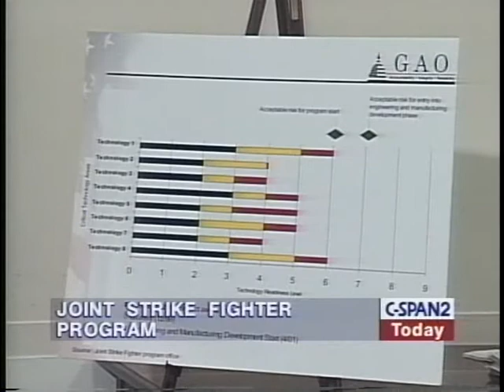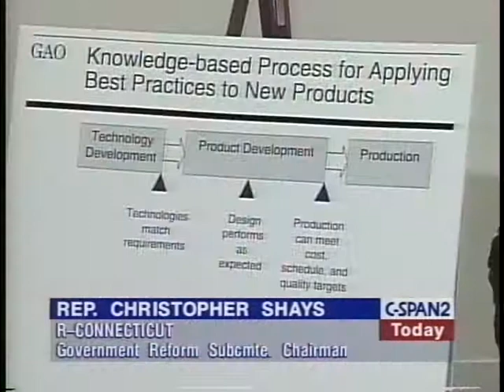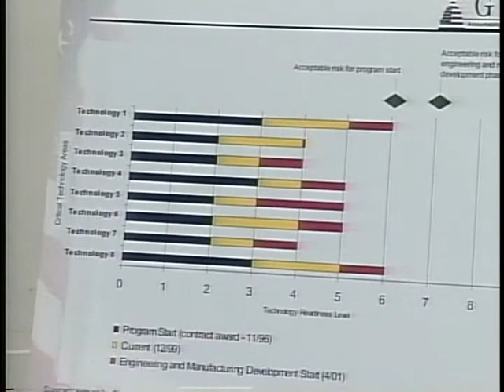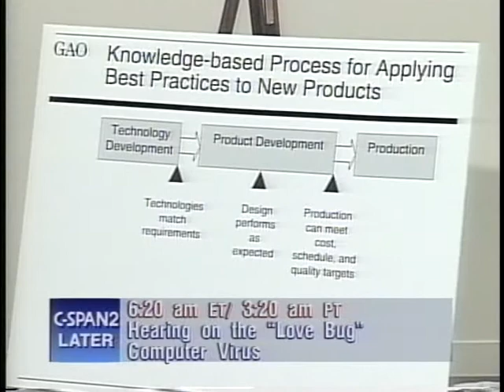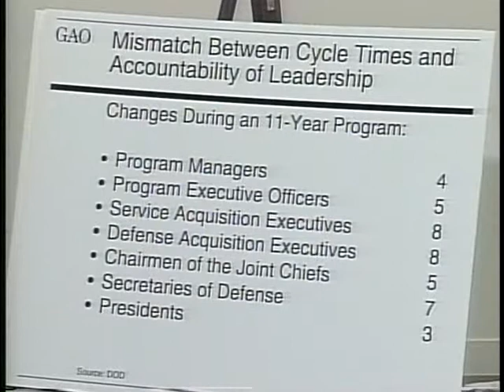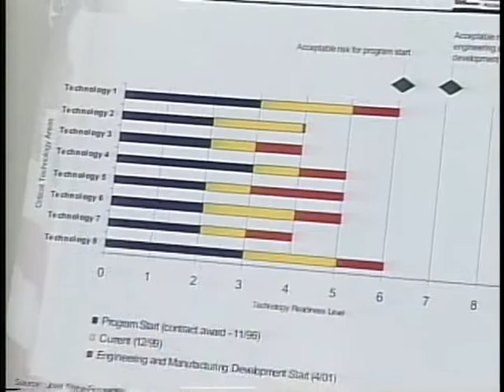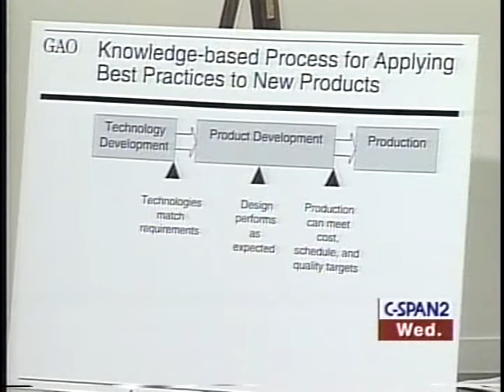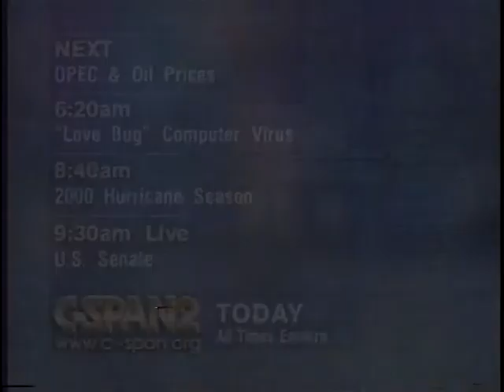Joint Strike Fighter Program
Joint Strike Fighter Program - House Oversight Committee 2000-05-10 - Product 157060-1-DVD - U.S. House of Representatives.  House Committee on Government Reform and Oversight. Subcommittee on National Security, International Affairs and Criminal Justice.  Committee members heard testimony on the status of acquisition reforms in the Department of Defense's Joint Strike Fighter program. The aircraft, under development by the Air Force, Navy and Marines, would incorporate common components for use by U.S. and allied governments.   Filmed by C-SPAN. Non-commercial use only.